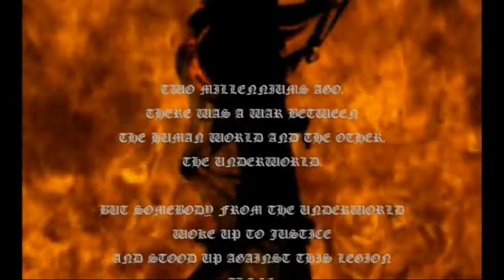Satan May Sad 1 (Google translated DMC1)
Everything characters would normally say was Google translated through multiple languages and the back to English.
And before you ask yes you can download this mod.
This video is recording of in-game cutscenes with added text to speech and subtitles.
Special thanks to everyone in this thread:
You gave me a burst of motivation I needed to complete this project in one sitting.